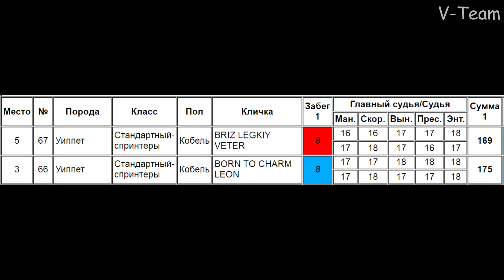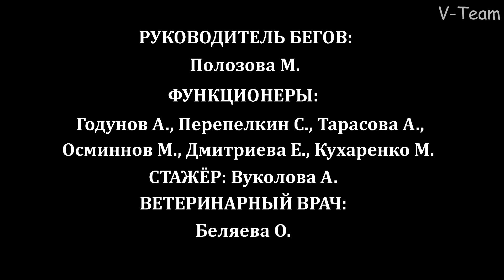Уиппеты BRIZ LEGKIY VETER (К) & BORN TO CHARM LEON (С). КР по курсингу 2019, Новый Милет